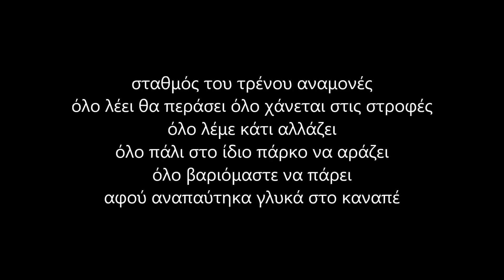Διένεξη-Έχω (feat AlphaNi) (στίχοι)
κι'ένα αστέρι εκεί ψηλά να φωτίζει το κάθε βράδυ μου..

Raps: Syd,Skrat,AlphaNi
Παραγωγή: Sumo
Μίξη/mastering:Sumo